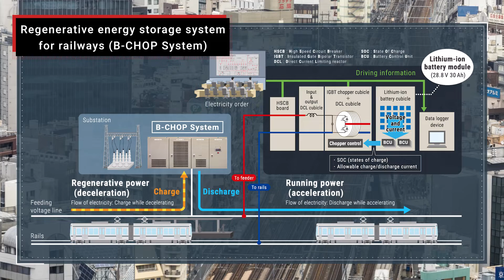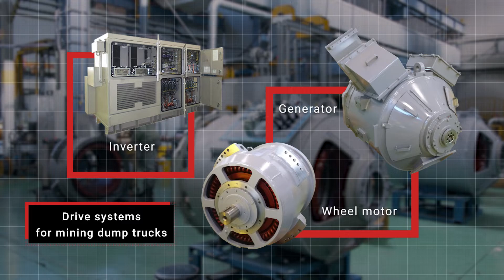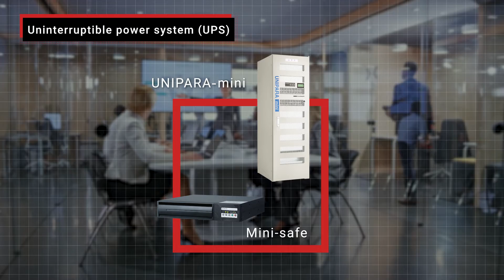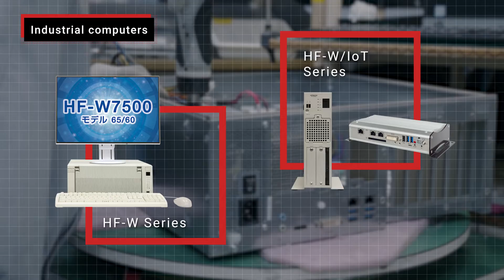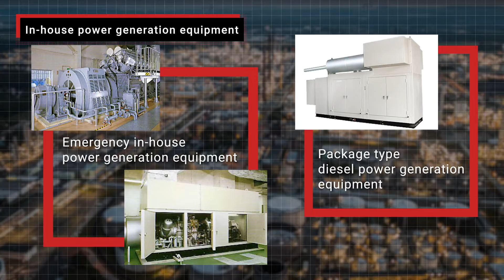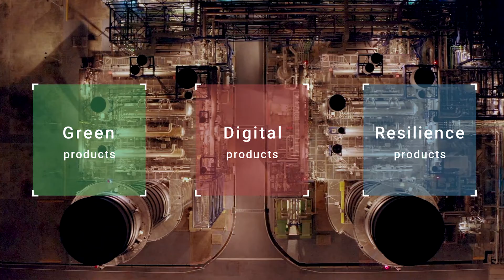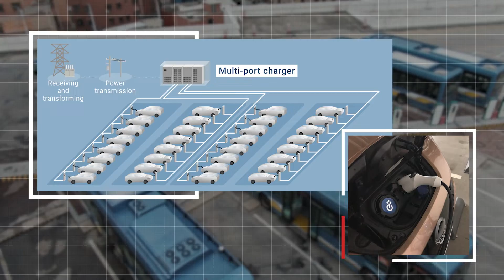Introduction of Hitachi Industrial Products, Electrical Systems Division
Hitachi Industrial Products will contribute to the realization of a carbon neutral society through the highly reliable technologies, products and services of the Electrical systems business.